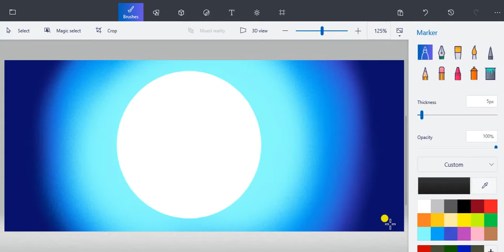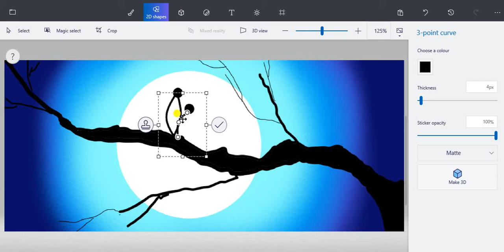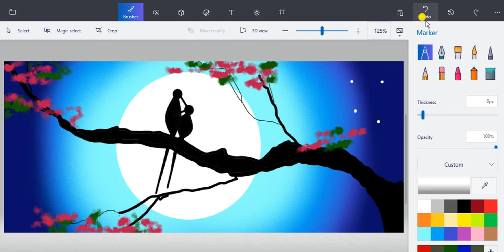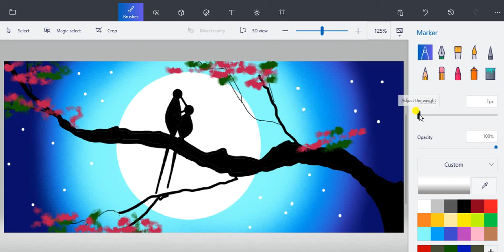Bird couple abstract art in laptop. 3d painting.